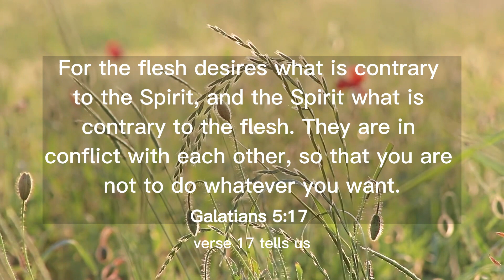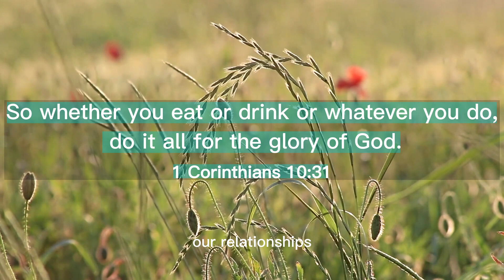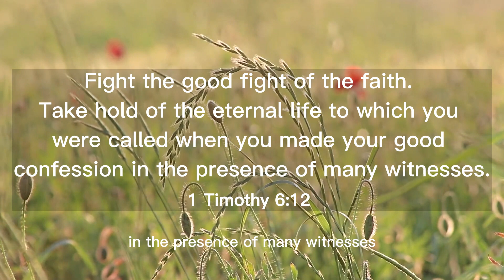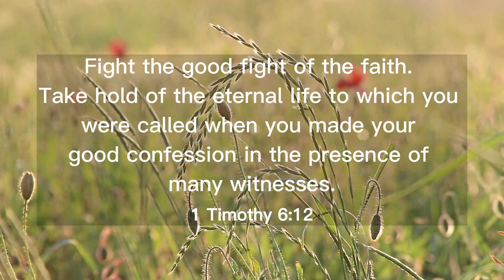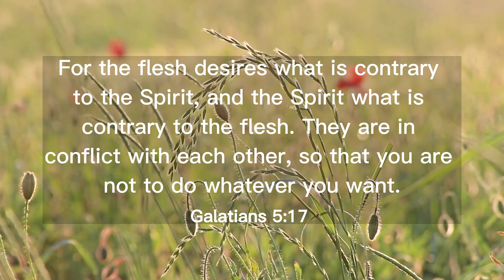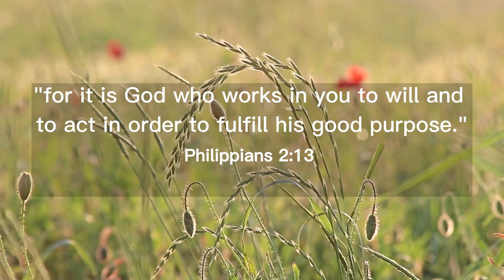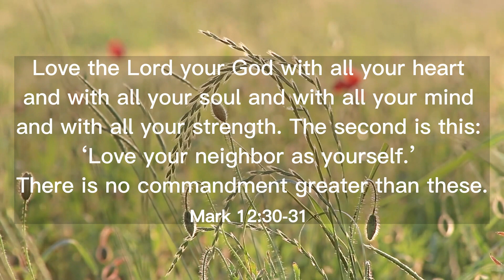Fight the Good Fight - Fighting for God's Will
In this powerful sermon, we delve into the life of Jesus Christ and his example of living for God's agenda. Through John 5 and other passages, we explore how Jesus did not follow his own desires, but instead, followed the will of his Father. Join us as we learn how to align our lives with God's purpose and follow Christ's example in all we do.

Bible verses included in this video:
Fight the good fight of the faith.
Take hold of the eternal life to which you
were called when you made your
good confession in the presence of
many witnesses.
1 Timothy 6:12

For the flesh desires what is contrary
to the Spirit, and the Spirit what is
contrary to the flesh. They are in
conflict with each other, so that you are
not to do whatever you want.
Galatians 5:17

Jesus gave them this answer: 'Very truly
I tell you, the Son can do nothing by
himself; he can do only what he sees his
Father doing, because whatever the Father
does the Son also does.
John 5:19

Matthew 6:10

So whether you eat or drink or whatever you do,
 do it all for the glory of God.
1 Corinthians 10:31

"for it is God who works in you to will and
to act in order to fulfill his good purpose."
Philippians 2:13

Love the Lord your God with all your heart
and with all your soul and with all your mind
and with all your strength. The second is this:
There is no commandment greater than these.
Mark 12:30-31

Bible reading
Daily Bible reading
Bible study
Bible verses
Bible stories
Bible teachings
Christian devotional
Inspirational Bible readings
Bible verses for encouragement
Bible verses for strength
Christian music
Christian worship
Christian praise
Christian preaching
Christian sermons
Christian testimonies
Christian vlogs
Christian living
Christian ministry
Christian inspiration
Gospel worship
Gospel preaching
Gospel sermons
Gospel testimonies
Gospel vlogs
Gospel living
Gospel ministry
Gospel inspiration
Faith
Christianity
Jesus Christ
God's love
Salvation
Holy Spirit
Church
Worship music
Inspirational music
Christian community
Background Music Produced by: @Davidlastra12
Video by: ella_angelika from pixabay
Image by: klimkin from pixabay